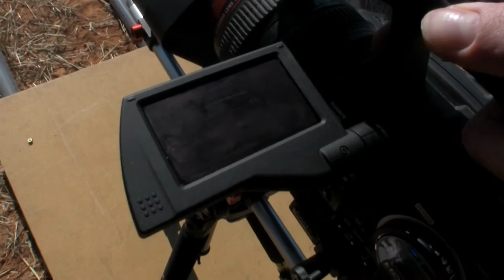Making off SACRISTAN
Muestra de como se grabe el cortometraje SACRISTAN